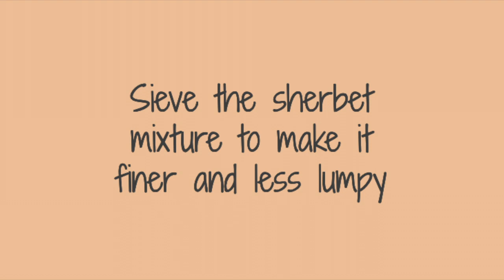How to make your own sherbet with step by step instructions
Hi everyone, learn how to make your own sherbet in this video! hope you enjoy